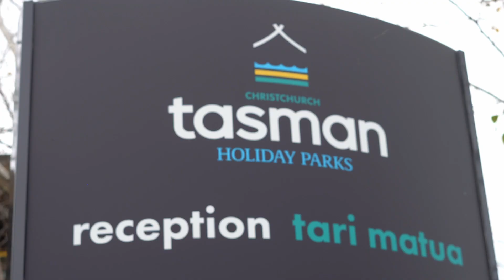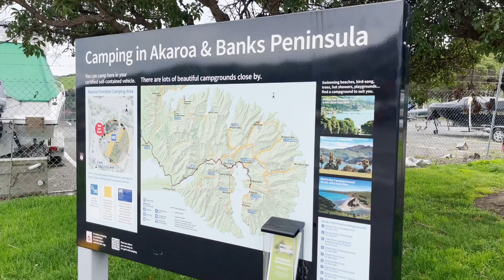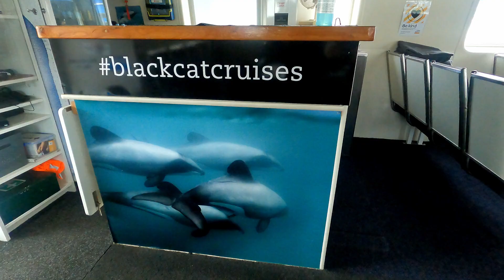One small town you HAVE To visit in New Zealand!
This was our first stop during our first visit to NZ in 2018 and our last stop in 2023! This small town never disappoints. Add it to your bucket list!

We travel because we built remote businesses to pay the bills. We talk about being an RV entrepreneur on our

We are Heath & Alyssa Padgett, entrepreneurs who run our business while traveling usually in an RV 🚌 We help people learn how to full-time travel while running a mobile business.

Our best resources:
Learn how to RV: